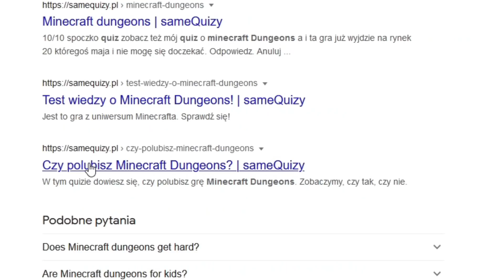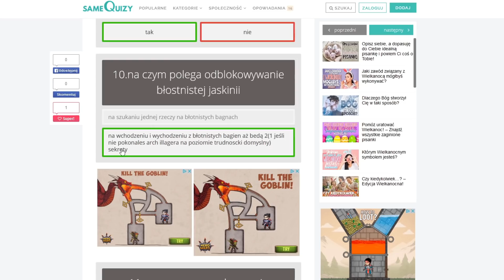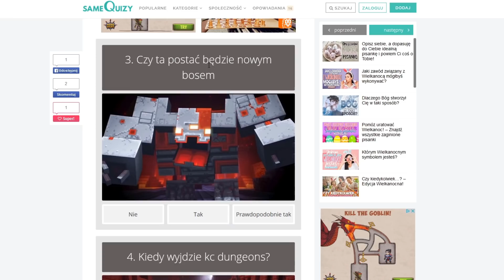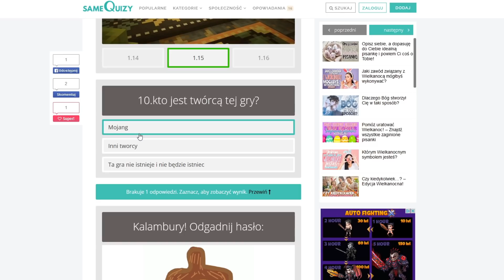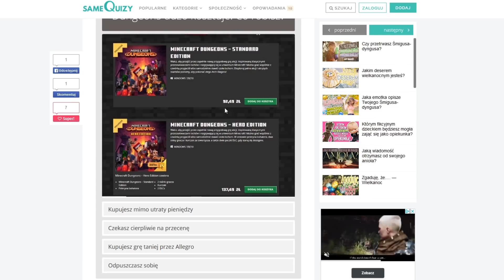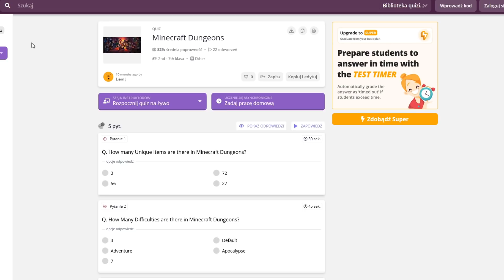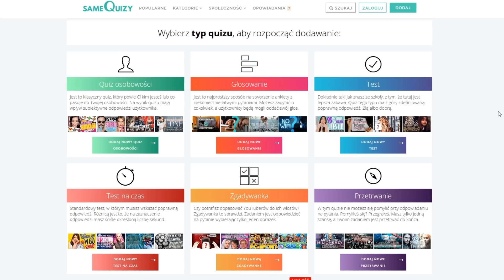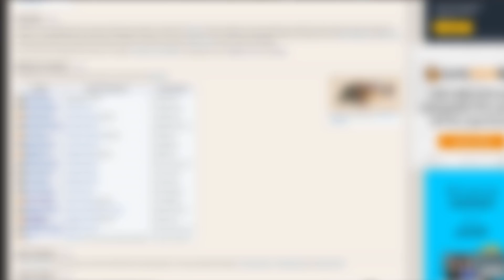Szukam quizów o Minecraft Dungeons, ale znajduje takie badziewia, że postanawiam zrobić własny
Tak więc stworzyłem swój własny quiz dotyczący Minecraft Dungeons. Siedzi ciągle w poczekalni, bo najpewniej nikt w administracji SameQuizy nie ogarnia tej gry i nie jest w stanie zweryfikować mojego quizu.

👨‍💻 PROGRAMY 👨‍💻
Montaż: HitFilm Express
Nagranie: OBS Studio, Audacity
Miniaturka: GIMP